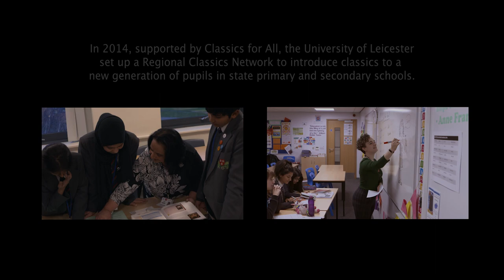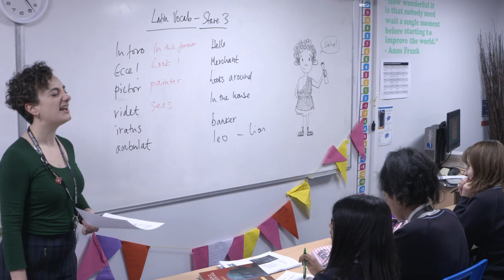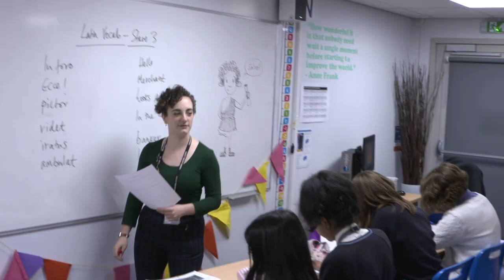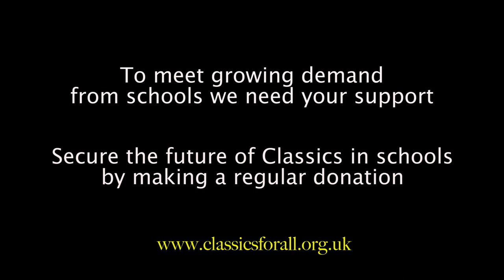Classics for All in Leicester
This film shows the work of the Leicester Classics Network, supported by Classics for All.  Featuring the University of Leicester and several local schools, teachers and pupils talk about the impact of having the opportunity to study Latin and classics in their state school.